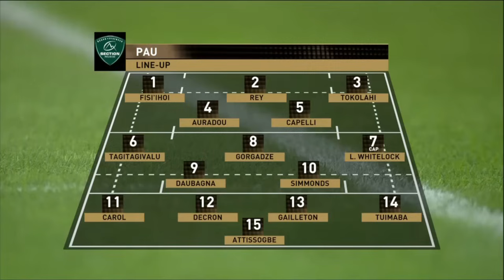Pau vs Clermont | 2023/24 France Top 14 | Full match Rugby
Round 10
23/12/2023
Section Paloise vs Clermont - Full Match Rugby